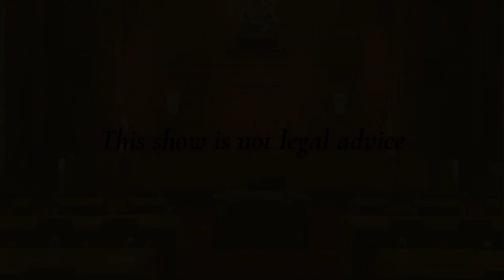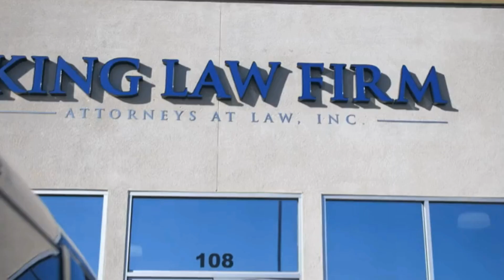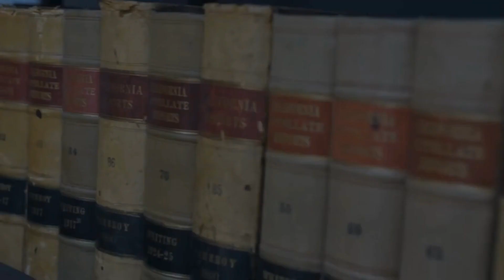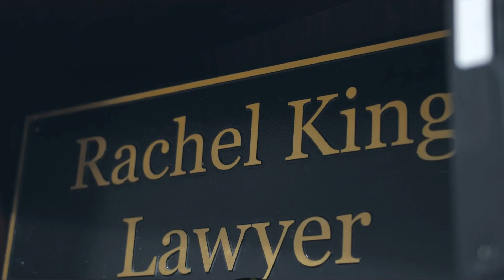Proving Substance Abuse in Court: Strategies for Winning Your Child Custody Case | Part 1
Uncover the unexpected truth about proving substance abuse in child custody cases. Dive into the eye-opening journey of unraveling the impact of legal and illegal substances on visitation rights. Join Rachel King as she unveils the hidden complexities in part one of this gripping series.

Don't miss out on the riveting discussions that challenge conventional beliefs about alcohol, marijuana, and child custody. It's a deep dive into the realities of family law that will leave you questioning everything you thought you knew. Get ready for a revelation that will change the way you see substance abuse in custody battles.

In this episode, you will be able to:

1. Understand the Impact of Alcohol and Marijuana on Child Custody: Gain insights into how alcohol and marijuana use can influence child custody decisions, ensuring informed decision-making.
2. Differentiate Legal vs. Illegal Substance Use in Custody Cases: Learn to distinguish between legal and illegal substance use within the context of child custody, empowering you to navigate legal complexities effectively.
3. Navigate Substance Abuse and Visitation Rights: Discover strategies to address substance abuse concerns while safeguarding visitation rights, ensuring a balanced approach to the well-being of the child.
4. Navigate California Laws on Drug Use and Child Custody: Gain a comprehensive understanding of California laws related to drug use and child custody, empowering you with the knowledge to navigate legal proceedings effectively.
5. Develop Effective Strategies for Proving Substance Abuse in Family Court: Acquire valuable insights into proving substance abuse in family court, enabling you to build a strong case and protect the best interests of your child.